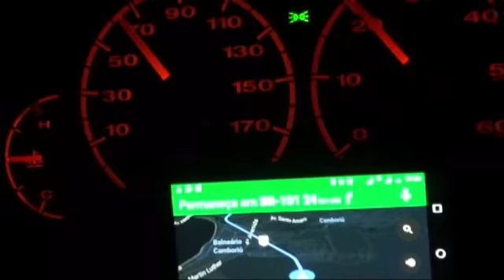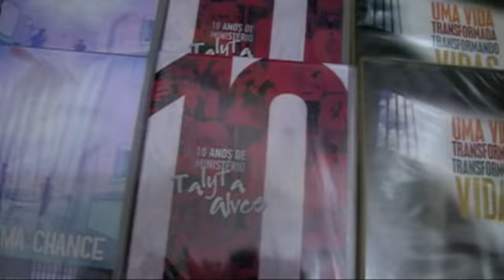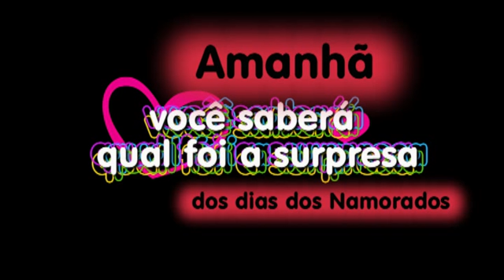Talyta Alves l Motorhome l Rodas em Casa - Ep. 18 - Santa Catarina Dia dos Namorados